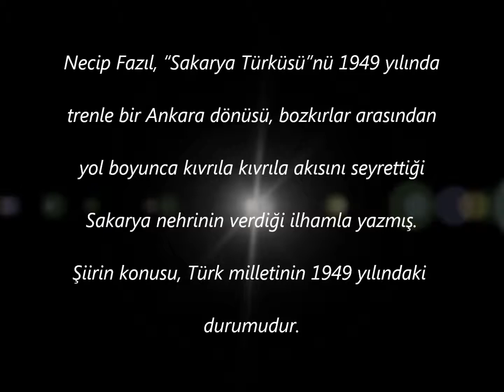Sakarya Türküsü - Akif Koçak